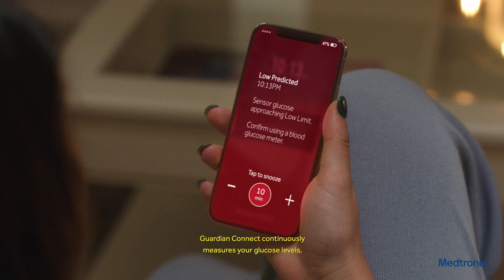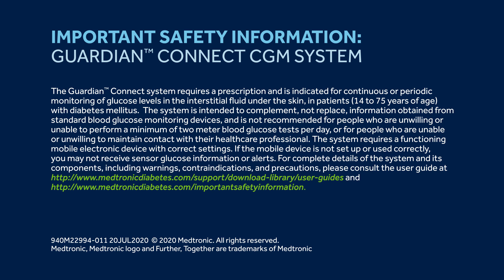The CGM that can alert you about predicted highs and lows up to one hour in advance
What if your CGM device could alert you up to one hour in advanced of a low?

Guardian™ Connect system continuously measures your glucose levels, to predict when you’re going high or low. You can even keep an eye on the levels of your nearest and dearest, allowing action to be taken before anything happens.

Guardian™ Connect system SSED, page 19, Table 5. 98.5% Glucose Correct Detection Rate based on Predictive Alerts at 30 minutes when worn on the abdomen with Predictive Alerts turned on.

Guardian Connect CGM is for ages 14–75. Requires a prescription, BG testing, compatible mobile device w/correct settings.